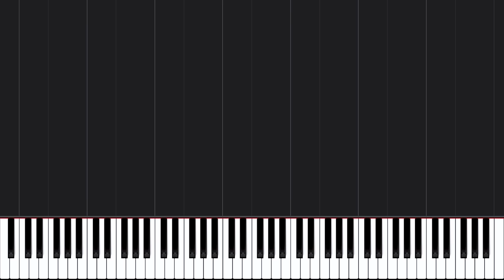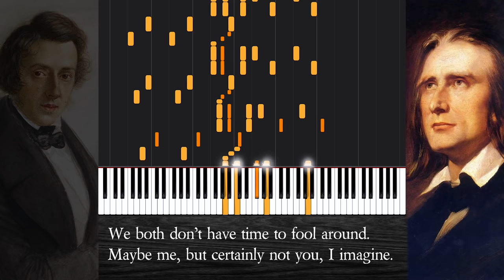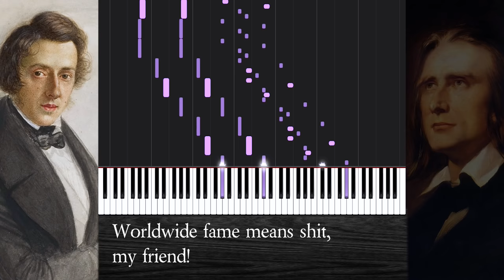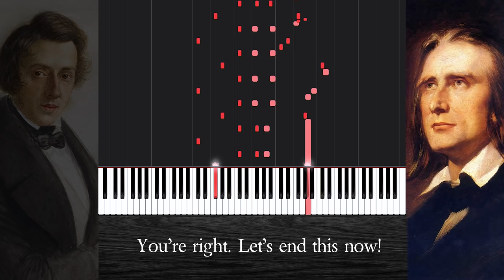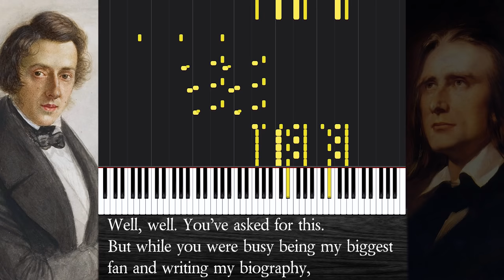Epic Piano Battles of History: Chopin vs Liszt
The Epic Piano Battles of History have their second round: Chopin vs Liszt! It's not sure who's gonna win but it's sure that the hands and fingers are gonna lose.

Song List (in order of appearance):
Chopin: Etudes, Opus 10 No. 5 - Black Key
Liszt: Grandes Etudes de Paganini No.6
Chopin: Nocturne Opus 9 No.2
Liszt: Transcendental Étude No. 5 - Feux follets
Chopin: Fantaisie-Impromptu
Liszt: Hungarian Rhapsody No. 2
Chopin: Scherzo Bb minor, Opus 31

Attribution

Changed: Yes

Composer(s): Frédéric Chopin, Franz Liszt